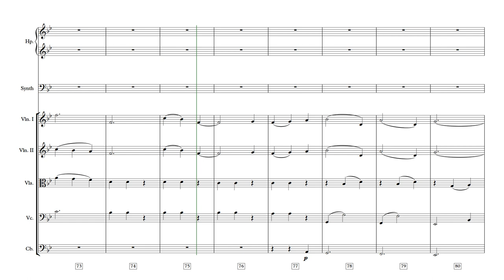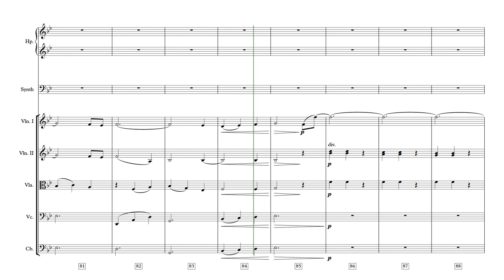10M3 "PLEASE WAIT!" from Mary Shelley's Frankenstein - Patrick Doyle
The score and parts for this is now available for study and performance via SheetMusicPlus.com